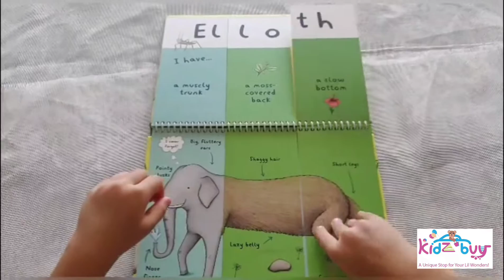Wild Animals A Mix-and-Match Book I Bloomsbury books for Kids I Wild Animals fun ISBN: 9781408894101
Wild Animals: A Mix-and-Match Boardbook, mix and match!
Age: 3-6 years
Pages: 24
Size: 20*26cm
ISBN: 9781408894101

A chameleon has a long, sticky tongue and a tiger has bright orange fur. But what would happen if you mixed them together with a zebra's stripey bottom? You'd get a CHIGRA! ROAR!

Lift the panels to mix, match and make wonderfully weird wild animals with Sophie Corrigan's brilliantly funny creature creations! Mix together a toucan, a gazelle and a zebra to create a TAZRA! Or match up a tiger, an orangutan and an elephant to create a TANGUANT! What sound will it make?

What wacky wild animals will YOU find?

Each panel is the perfect size for small hands - hours of toddler animal fun guaranteed.

Lift the panels to mix, match and make wonderfully wacky wild animals with Sophie Corrigan's hilarious creature creations!

Shipping WorldWide 🌐🛩
Check out this space for Kids books toys recommendations , Activity ideas ,DIY projects, and games.